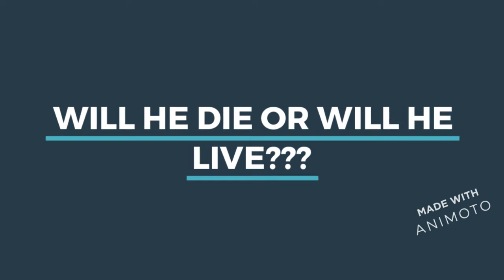Among The Hidden Presentation